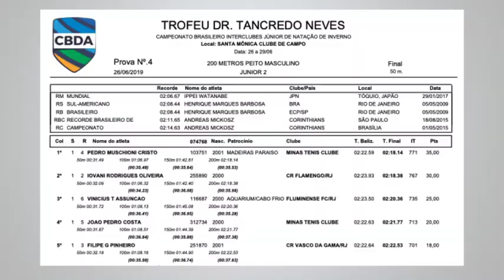BRASILEIRO JÚNIOR - PROVA 04 - 200 Peito Masc. – Jr. 2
CAMPEONATO BRASILEIRO INTERCLUBES JÚNIOR 2019
Troféu Dr. Tancredo Neves

Veja novamente as provas do CAMPEONATO BRASILEIRO INTERCLUBES JÚNIOR 2019 que aconteceu entre os dias 26 e 29 de Junho nas piscinas do complexo aquático do Santa Mônica Clube de Campo.

O evento foi transmitido AO VIVO no Facebook da Reter.MKT (@reter.mkt) e contou com o apoio de:

Unicell
Endereço: Assai Atacadista - Rodovia BR -116, 18.580 - Pinheirinho

Sede Bigorrilho - R. Capitão Souza Franco, 881
Sede Centro - R. Visconde do Rio Branco, nº 1488
Sede Araucária - Av. Dr Victor do Amaral, nº 693
(esquina com Travessa Elvira Pizzatto, nº 11)

Rua Barão dos Campos Gerais, 355, Loja 45